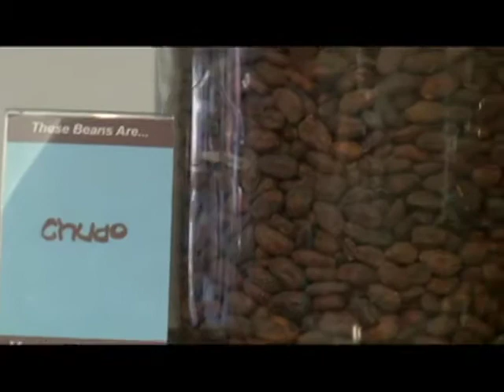Brad Churchill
President & CEO of Choklat.